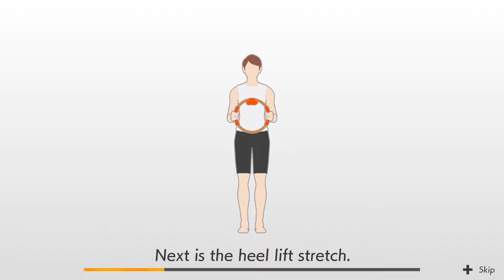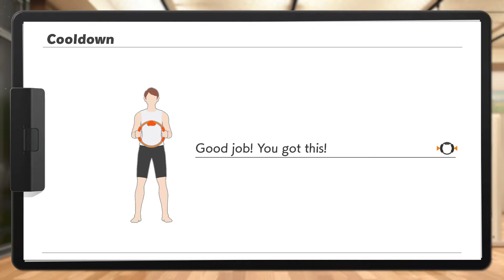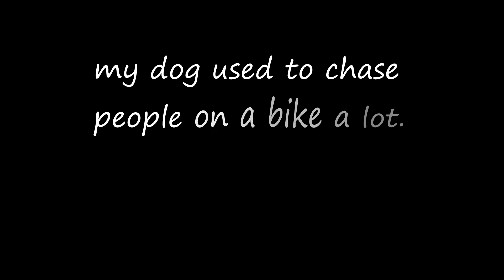PANSA GUARD ON POINT!!! [Ring Fit Adventure] [World 3]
If you ever want to see preview clips, or maybe just get in touch for a game suggestion on the channel, feel free to follow me on any of my social media platforms!!

Also, feel free to come and join me and THA SQUAD on Xbox or the Switch.